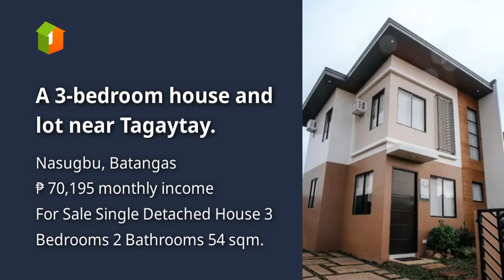A 3-bedroom house and lot near Tagaytay.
Price: ₱ 4,527,025
House Type: Single Detached House
Number of Bedrooms: 3
Number of Bathrooms: 2
Floor Area in sqm: 54 sqm.
Lot Area in sqm: 88 sqm.
Number of Floors: 2
Number of Car Parking Spaces: 1